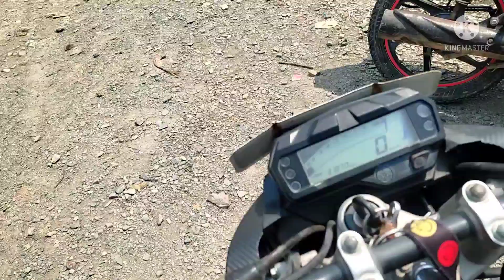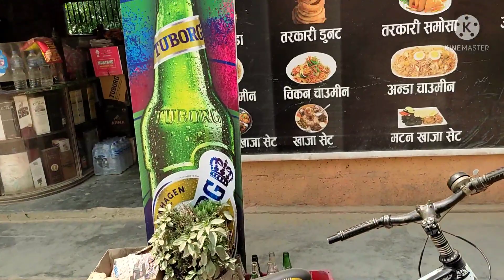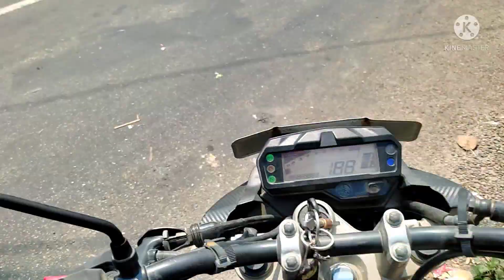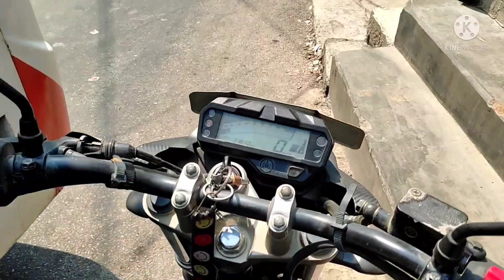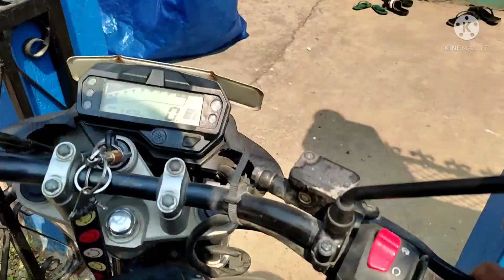Palpa(tahu) to Syangja.😍